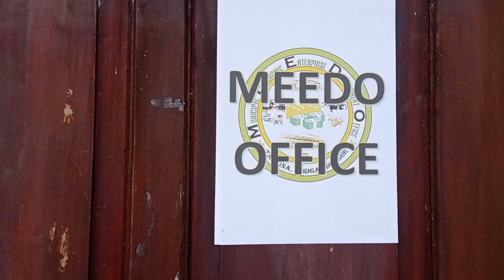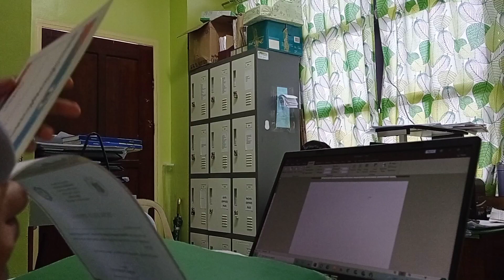VLOG #10: New LGU Assignment- Municipal Economic Enterprise Development Office (Government Employee)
Music Used!

a system of economic enterprises based on market exchange
barangay economic enterprise
economic resources of business enterprise
union for private economic enterprise bulgaria
economic environment of business enterprise
economic capital enterprise risk management
schoharie economic enterprise corporation
local economic enterprise code
indian economic enterprise certification
nandi economic corridor enterprise limited
scottish enterprise economic commentary
free enterprise economy competition
economic enterprise definition
economic enterprise development department
economic enterprise definition geography
enterprise economic dictionary
municipal economic enterprise development office
sarvodaya economic enterprise development services
provincial economic enterprise development office
economic resources enterprise examples
black economic empowerment enterprise
enterprise economy economic definition
economic free enterprise definition
economic freedom enterprise system
enterprise economic factors
economic for enterprise
local economic enterprise feasibility study
economic system free enterprise
national economic free enterprise system
economic return for enterprise
economic enterprise guwahati
economic enterprise geography
economic enterprise government
economic enterprise local government
economic enterprise in islam
economic enterprise institute
enterprise economic impacts
economic in enterprise
local economic enterprise in the philippines
social enterprise economic impact
scottish enterprise economic impact assessment guidance
local economic enterprise
local economic enterprise meaning
local economic enterprise manual
local economic enterprise ordinance
economic enterprise management
economic enterprise model
state economic enterprise ne demek
state economic enterprise nedir
economic enterprise ordinance
economic enterprise of lgu
economic enterprise office
local economic enterprise office iloilo city
municipal economic enterprise office
local economic enterprise office
enterprise economic policy
local economic enterprise philippines
free enterprise economic policies
public economic enterprise
peridot economic enterprise
economic meaning of private enterprise
economic resources enterprise
economic risk enterprise
indian economic enterprise representation
free enterprise economic rights
economic events of the enterprise recorded by accountants
economic enterprise synonyms
economic enterprise system definition
enterprise economic system
enterprise economic sector
economic sustainability enterprise
free enterprise economic system
free enterprise economic system definition
scottish enterprise economic trends survey
economic capital of the enterprise consists of
economic opportunities to the enterprise
economic threats to the enterprise
economic security of the enterprise
economic efficiency of the enterprise
enterprise economic value
economic value vs enterprise value
limpopo economic development enterprise vacancies
economic enterprise zones
louisiana economic development enterprise zone program